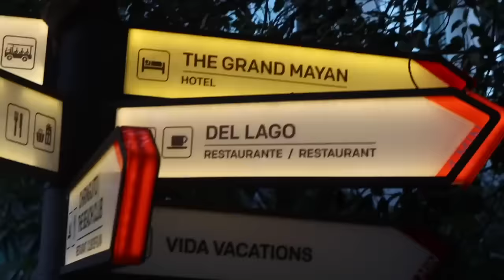SPEAKING SPANISH FOR 24 HOURS IN MEXICO! 🏝️ spend the day with me & GRWM ~en español!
psa.. i know my spanish is not the best but i hope you enjoy!! some back story: both my parents were born in raised in mexico (dad in mexico city & mom from san luis potosi) but then they moved to canada to have me and my brother and taught us spanish as our first language! i now mainly speak english to my parents though and they speak spanish to me.

translation: Sé que mi español no es el mejor pero espero que lo disfrutes!! alguna historia de fondo: mis padres nacieron y crecieron en méxico (mi papá en la ciudad de méxico y mi mamá de san luis potosí) pero luego se mudaron a canadá para tenernos a mí y a mi hermano y nos enseñaron el español como nuestro primer idioma. Ahora hablo principalmente en inglés con mis padres y ellos me hablan en español.

LISTEN TO MY PODCAST! @abetteryou.byfernanda

love u guys !!
speaking spanish for 24 hours, trying to speak spanish, spanish vlog, speaking spanish in mexico, habalndo espanol, speaking spanish with family and friends, trying to speak spanish, mexico travel vlog, day in my life in mexico, vacation day in my life, visiting cabo san lucas, fernanda ramirez, lifestyle YouTuber, youtubers en español, vlog en español, dia en my vida, travel mexico with me, did en mi vida